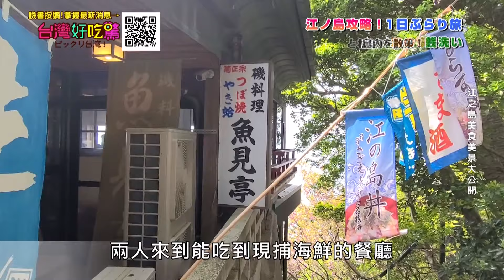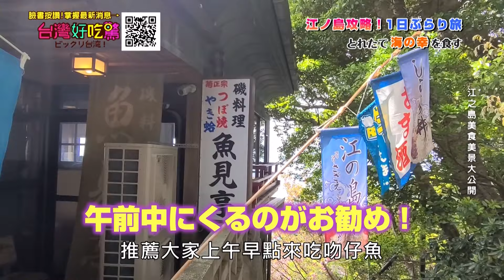【精華版】不可思議海景美食！高志帶你玩日本大快朵頤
不可思議的極品日本海景美食~高志帶你玩日本大快朵頤